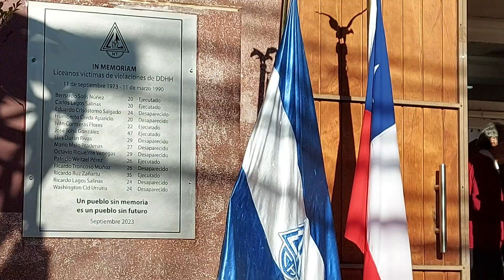In Memoriam por ex liceanos víctimas de violaciones de DDHH - Vídeo 13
8 sept. 2023.- OSVALDO ALVEAL CANTA "AUNQUE LOS PASOS TOQUEN" DE ILLAPU.- Ceremonia de instalación de Placa Memorial en recuerdo y homenaje a 14 ex liceanos ejecutados o con desaparición forzada, en el período de la dictadura militar (11 de septiembre de 1973 – 11 de marzo de 1990)
Horario. 16 hrs.
Lugar. Frontis Liceo Narciso Tondreau de Chillán. Calle Claudio Arrau N° 755.
Convocatoria: I. Municipalidad de Chillán
Ex alumnos Liceo de Hombres Narciso Tondreau de Chillán.
Publicado por @chillanhumano